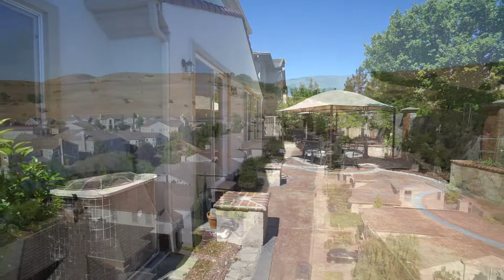756 Pradera Wy San Ramon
FOR SALE NOW $1.29 Million call for any info